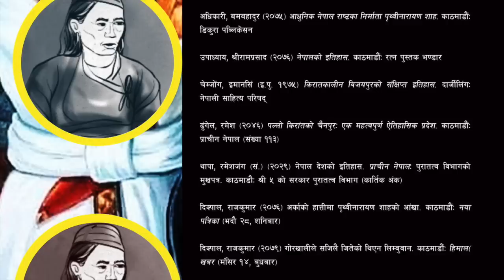KIRAT 08 || बुद्धिकर्ण राय को थीए ? || Bijayapur King || Buddhi Karna Raya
Bichitra Chandra Raya was the Prime Minister of the Bijayapur Kingdom. After his death, his son Buddhi Karna Raya became the King of Morang State and the prime minister of Bijayapur Kingdom. When king Kama Datta Sen was killed, Budhhi Karna was proclaimed King of Bijayapur...